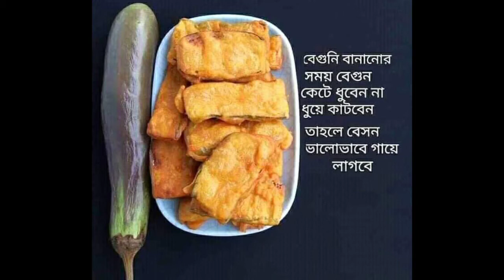প্রতিদিনের ঘরোয়া টিপস !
আপনার জানা আছে তো !